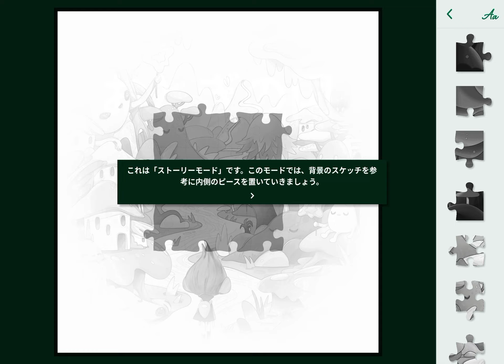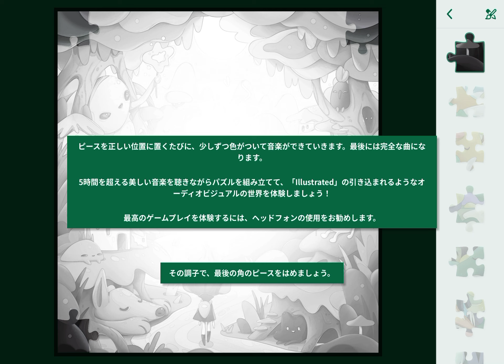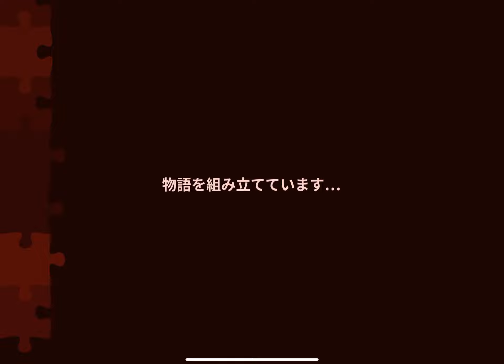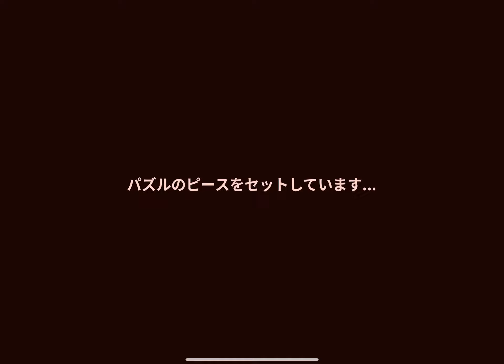Illustrated - 500のイラストと物語を楽しめるジグソーパズル / 面白いゲーム情報 iOS,Apple Arcade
オリジナルからゴッホの絵まで、物語のついたイラストをジグソーパズルで完成させていくゲーム。
イラストはきれいだし、パズルのピースのヒントは（少なくとも序盤は）納得できるもの。
難しいと思えば、文字付の物語モードで難易度の緩和も可能。

Google Play：NONE